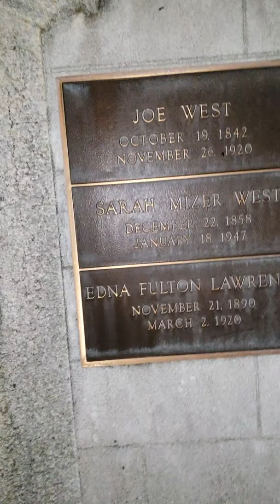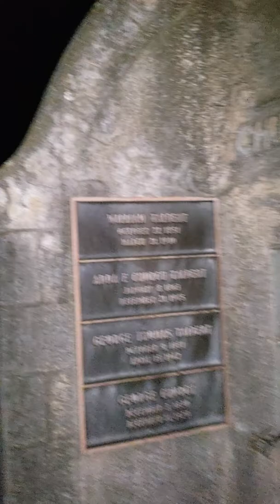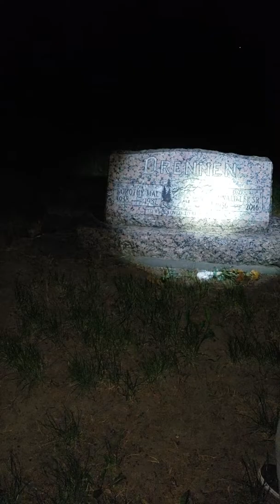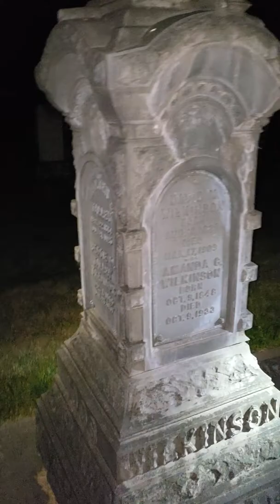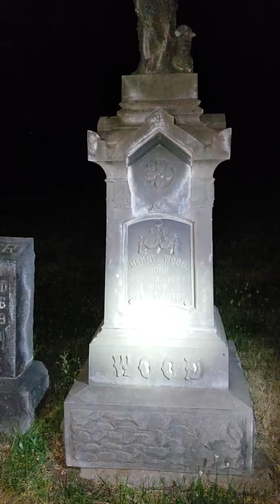3am witching hour haunted creepy old